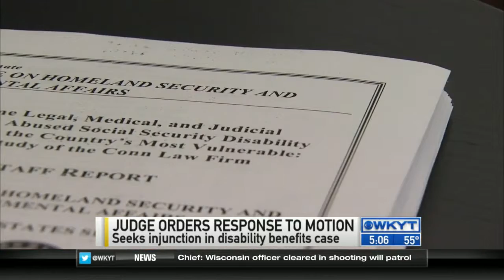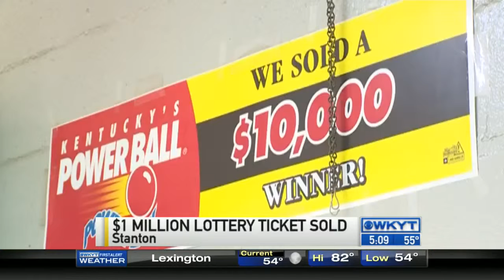WKYT This Morning at 5:00 AM on 6/4/15